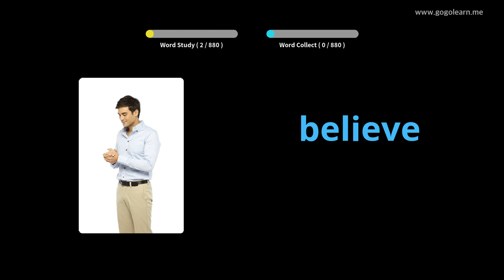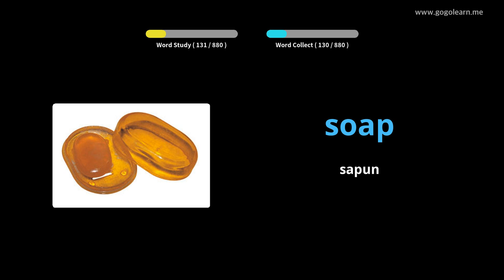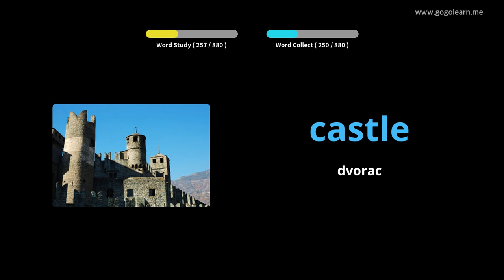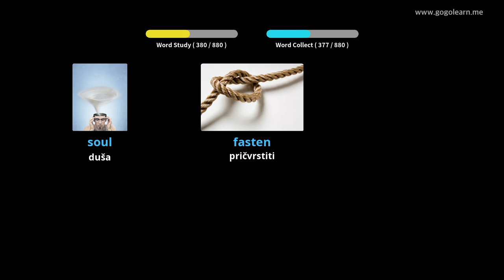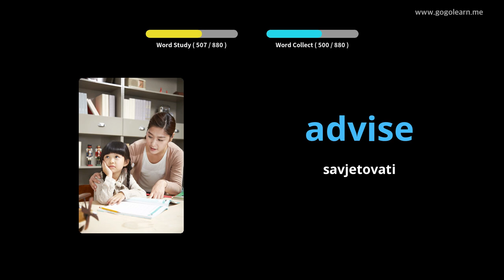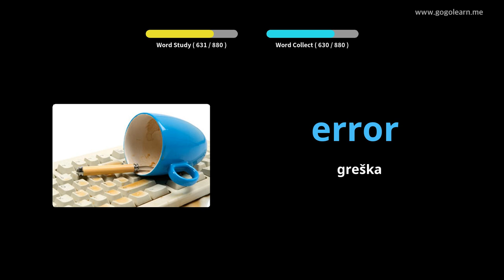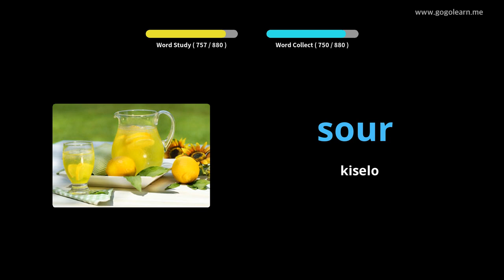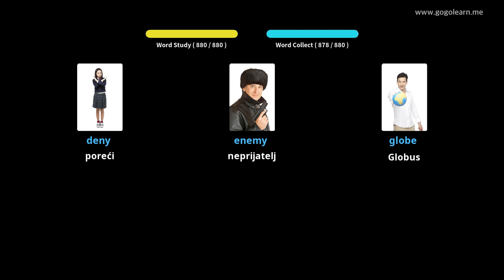Učite s Engleski slikama | Engleski vokabular Srednja škola | Golearn